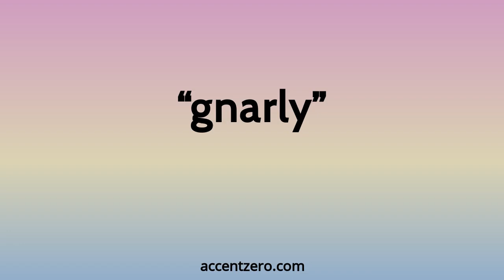Pronounce "gnarly" - Brazilian accent vs. native U.S.